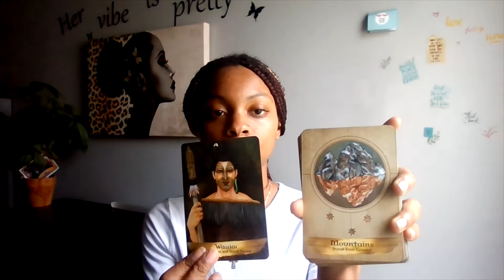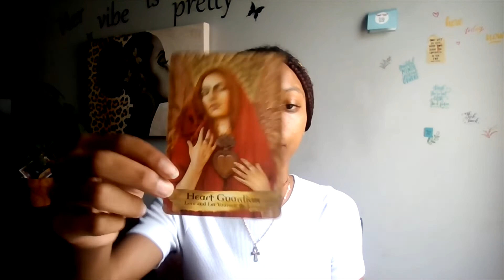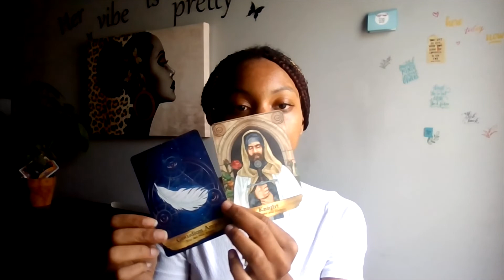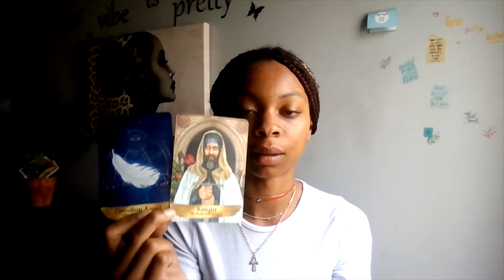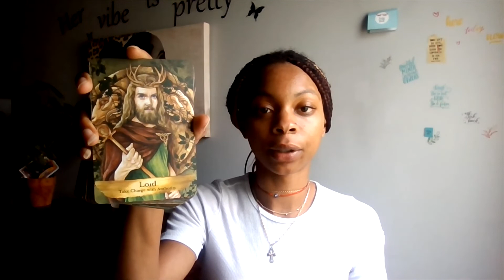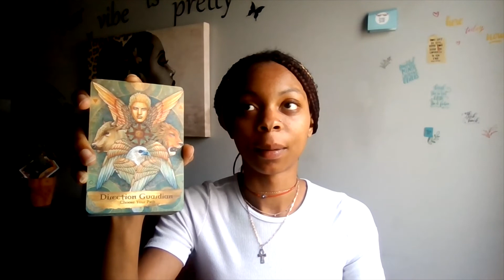CAPRICORN ♑️|HEART CHAKRA OPENING!🧿 COULDNT WALK A MILE IN YA SHOES! GOD WILL CONTINUE TO BLESS U❤️